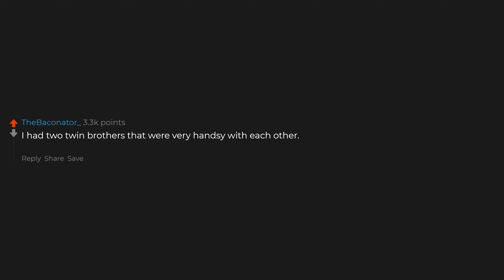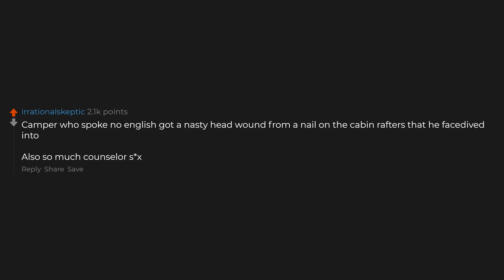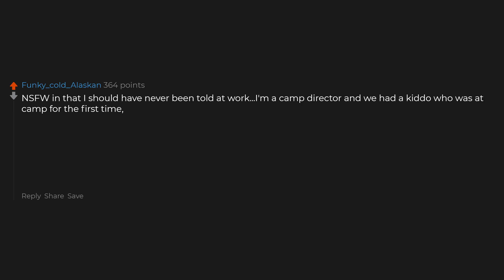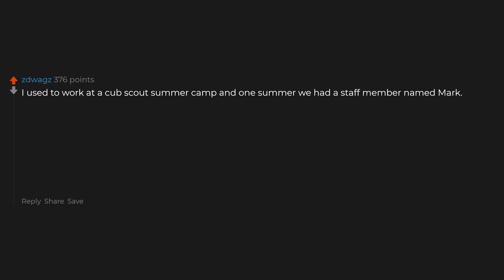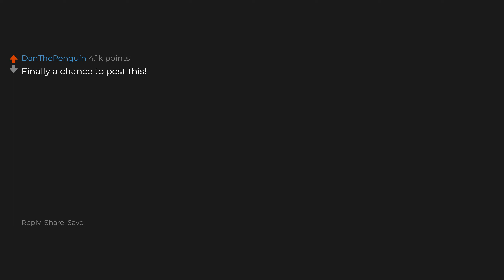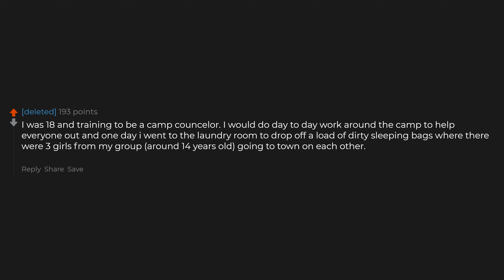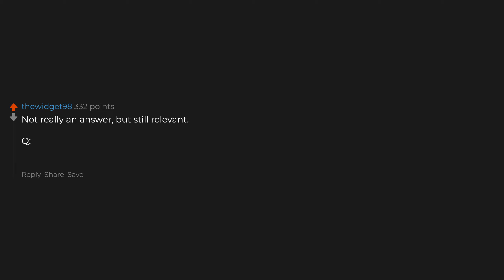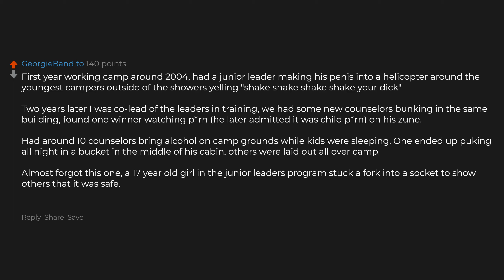What's The Dirtiest Thing You Saw At Camp?